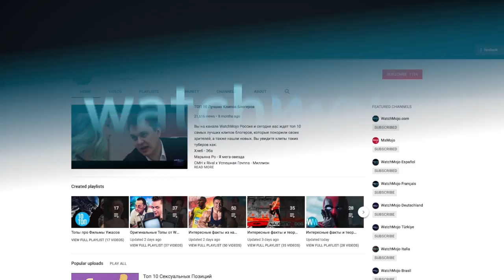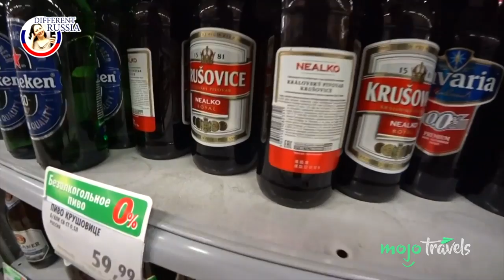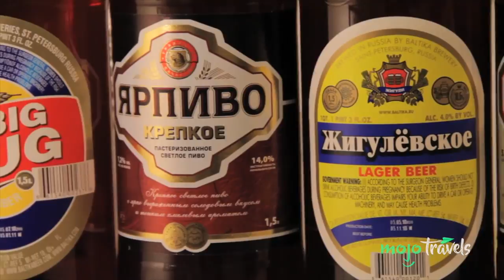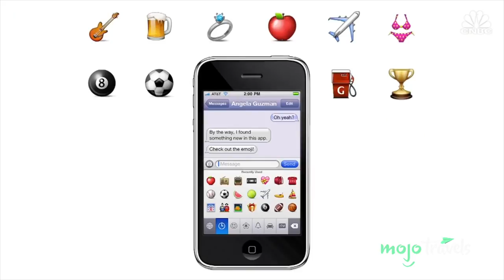Top 10 Facts People From Russia Want You to Know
There’s more to this country than meets the eye. Welcome to MojoTravels, and today we’ll be counting down our picks for the Top 10 Facts People from Russia Want You to Know.

For this list, we’re looking at some of the most interesting and important facts about Russia, one of the largest and most culturally diverse countries on earth.

10: Tetris Came from Russia
9: Russia Accounts for 20% of the World's Forest Area
8: They Have a Day of Volunteering Called Subbotnik
7: Beer Wasn't Considered an Alcoholic Drink in Russia Until 2011
6: Russians Don't Put Eyes on Smileys When Typing
5: One Russian Region Experiences Sub-Tropical Weather
4: The Country Is a Hotbed for Art, Literature and Architecture
3,2,1 . . .??